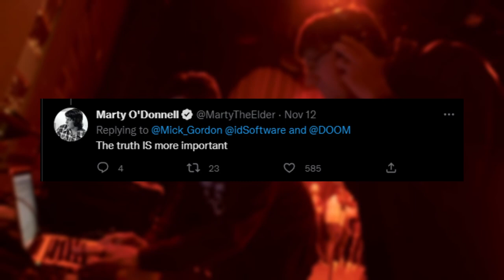Famous FPS Composer Might HELP MICK GORDON!!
Mick Gordon has had trouble with Id Software's Marty Stratton lately, but a famous FPS composer wants to help him! Another Marty - Halo's Marty O'Donnell - but how?!

BECOME AN IDDQD CREW MEMBER!

Thanks!